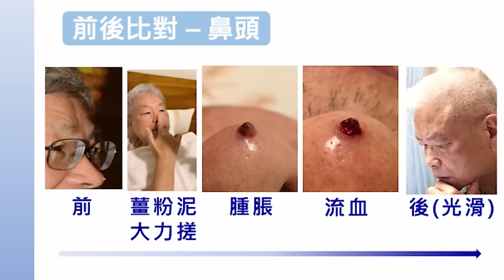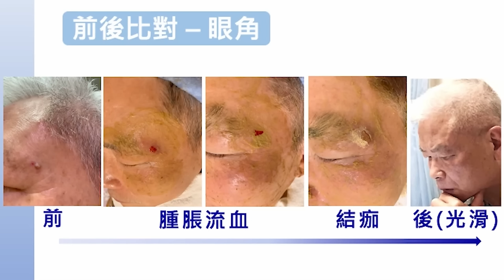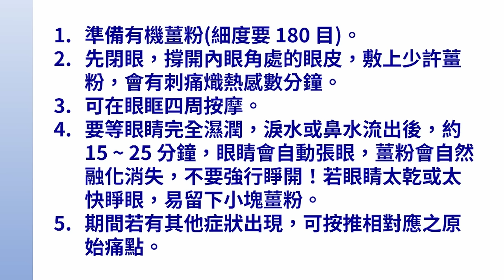2024/1/7 張醫師線上課程 主題 : 2023原始點醫學的突破與創新